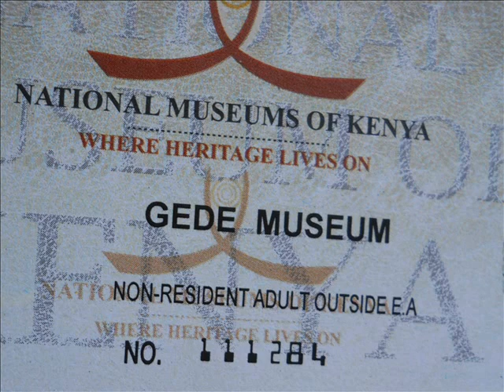Kenya. Gedi archaeological site.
North of Mombasa, on the Kenyan coast, there is an interesting and mysterious old Swahili settlement called Gedi.